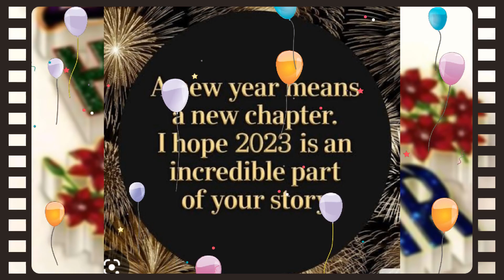jai ganesha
jai ganesh